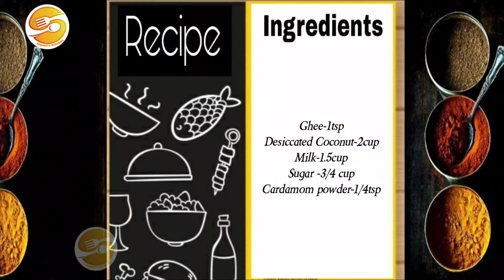/how to make coconut ladoo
Recipe Name--Coconut_Ladoo

Recipe by--sayaniskitchen

Ingredients

Ghee-1tsp
Coconut-2cup
Sugar-3/4cup
Milk-1.5cup
Cardamom powder-1/4tsp

Coconut Ladoo recipe with detailed photo and video recipe. a famous Indian sweet recipe prepared with 3 basic ingredients which includes desiccated Coconut ,milk,and sugar .it is typically prepared during festival season offering especially during Navratri, Laxmi puja, Diwali,Ganesh chaturthi..

Happy Cooking
Keep Smiling 😊😊.

Sayani Saha...